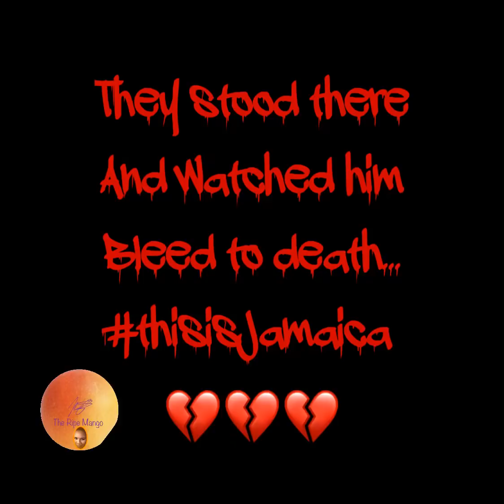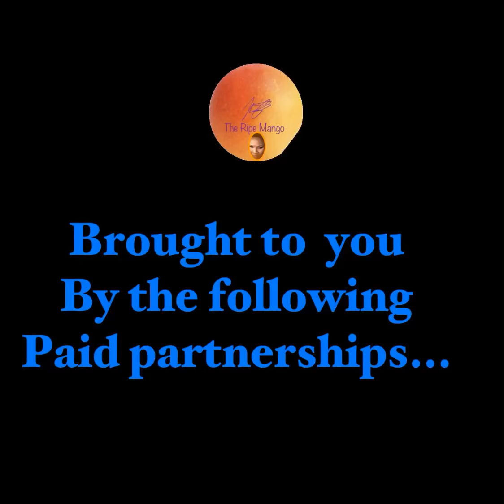UNDA DI MANGO TREE: THEY STOOD THERE AND WATCHED HIM BLEED TO DEATH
THE RIPE MANGO

Facebook: Kamla The Ripe Mango